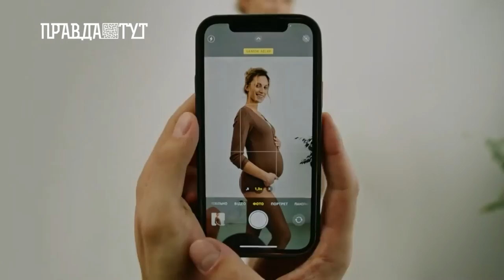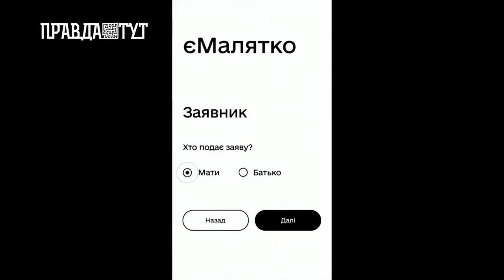«ПОЛІТИКА БЕЗ ПРАВИЛ» Закон про колаборантів: межа зради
Війна з Росією триває вже восьмий рік. Але українська влада досі не встановила чітких юридичних норм для притягнення до відповідальності людей, що діють в інтересах країни-агресора.  У Верховній Раді місяці назад зареєстровано кілька законопроектів про колаброціонізм та боротьбу з ворожою пропагандою. Але коли вони будуть проголосовані досі не відомо.